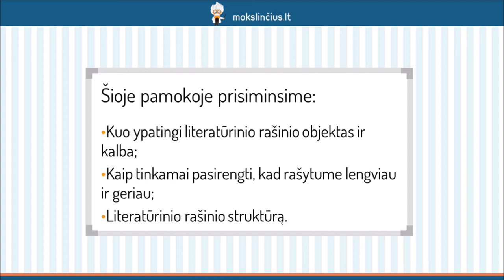Literatūrinis rašinys - Mokslinčius.lt - Tavo mokytojas telefone !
Šios pamokos metu pasimokysime rašyti literatūrinį rašinį. Kadangi rašant šio tipo rašinį reikia suprasti grožinės literatūros tekstą apskritai, pradėsime nuo svarbiausių literatūros kūrinių bruožų. Aptarsime struktūrinius kūrinio sluoksnius bei vienuolikos punktų sąrašą, padėsiantį jums geriau pasiruošti literatūrinio rašinio rašymui. Apžvelgsime keletą patarimų, kaip pradėti rašyti rašinį. Prisiminsime rašinio įžangos, dėstymo bei apibendrinimo reikalavimus.